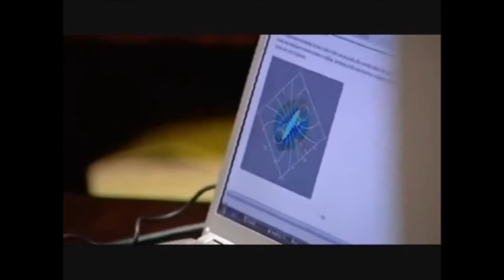CBC broadcast of my Fluxite Research Facility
Add me to your Twitter Feed: @Fluxite

The Canadian Broadcast Corp (CBC) film of my Fluxite Research Facility in Edmonton, Alberta, Canada.

It can be done! This is a private funded research lab working on advanced magnet technologies. Our research and products are done without investor's funds or gov assistance.